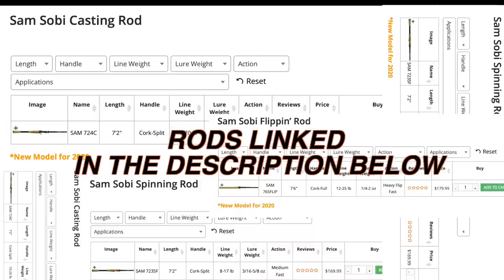Designing MY OWN Fishing Rod!!! - Dream Project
This is a very special project that has been in the works a long time!
I am so proud to announce that the Sam Sobi Special by Dobyns Rods are for sale!

**While supply lasts**

Thank you for all the support/ positive vibes, happy days! - Sobi

Come to DEMO DAY and drive boats with In Tune Marine!